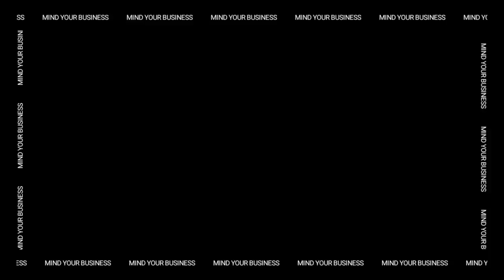Lil Jagz Ft King Jamal - M.Y.B (MIND YOUR BUSINESS)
Lil Jagz - M.Y.B Ft King Jamal